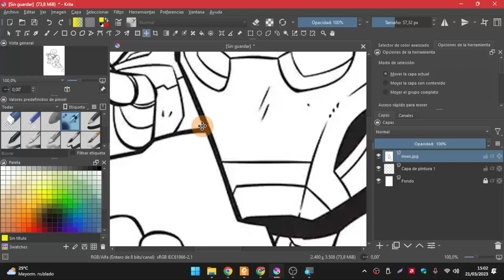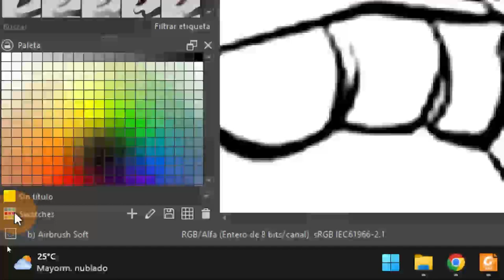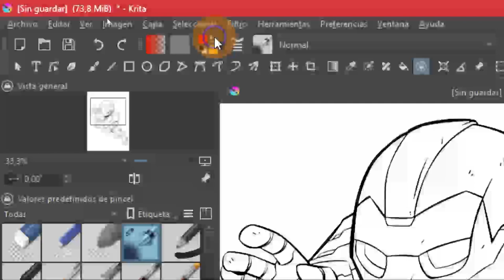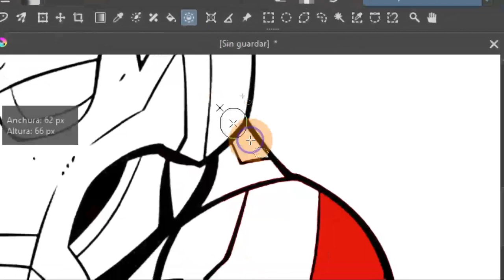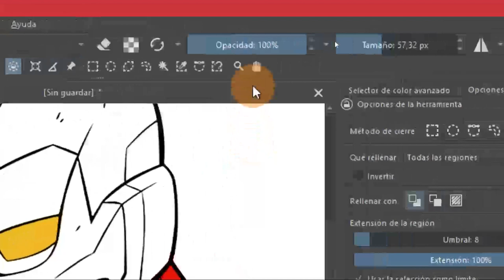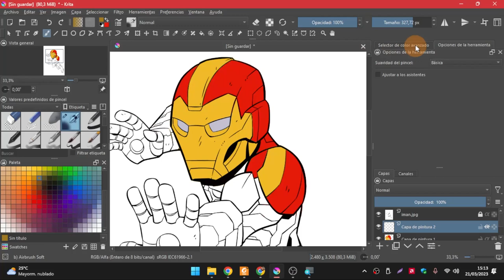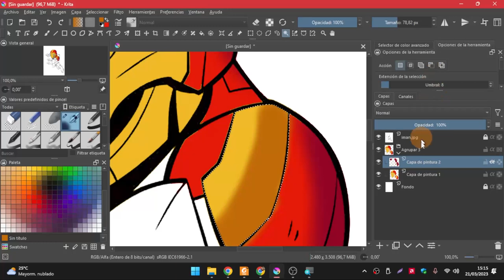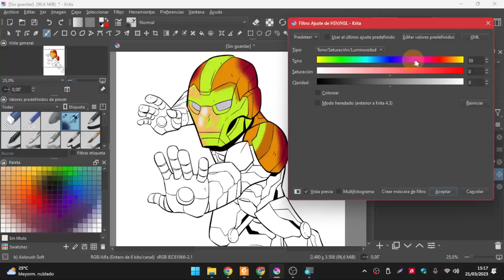Como usar la Herramienta de CIERRE y RELLENO en krita Tips para pintar mejor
La herramienta de Cierre y Relleno de Krita tiene múltiples funciones para pintar rápidamente. Y si la combinás con las demás funciones, podes dibujar cada vez mejor!

Temas relacionados:
cierre y relleno,pintar,krita,pintar rápido,herramienta cierre y relleno